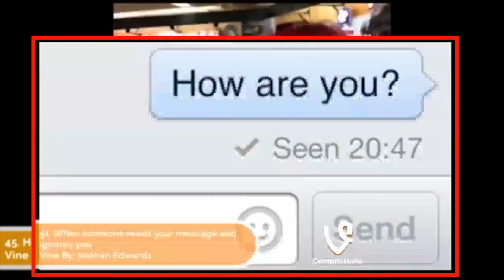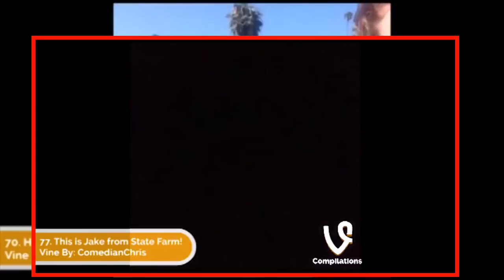Compilation Video Divertenti di 7 secondi _ Video divertenti Vines [2013]